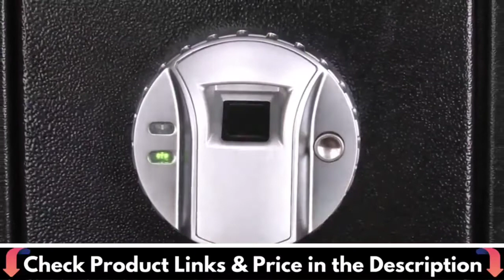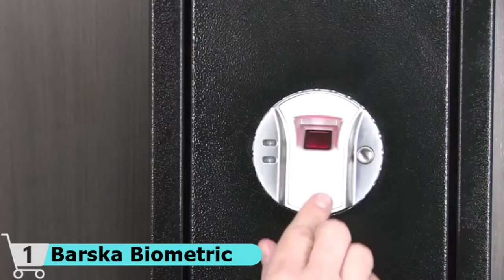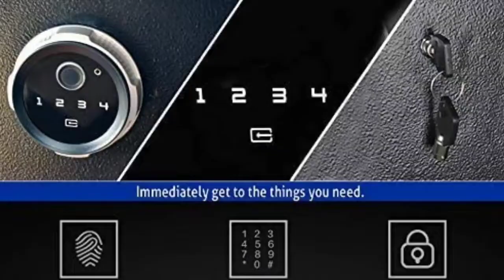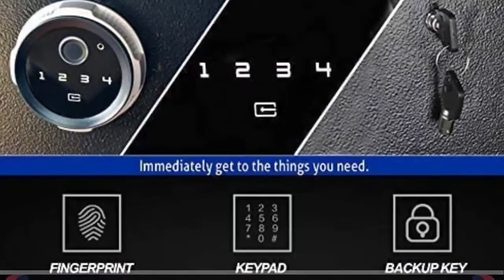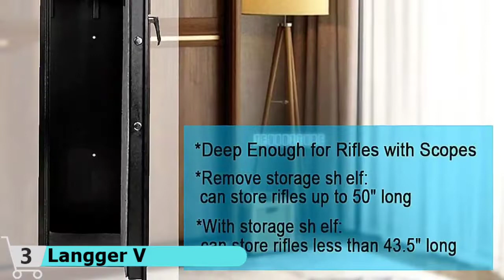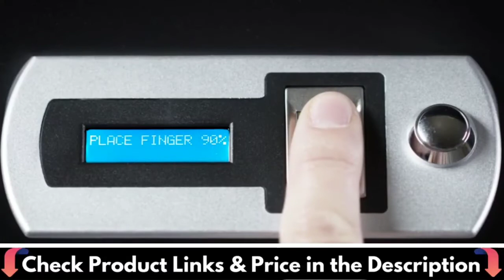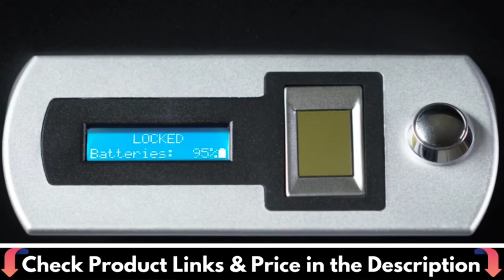🌟Top 5 Best Gun Safe under $500 Reviews in 2024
Are you looking for the best gun safe under 500 dollars? In this comparison 👇, only the best gun safe for the money we listed in today's top budget gun safe reviews video.

All above product links are Applicable (paid link) in USA, UK & Canada
What We Do: Our expert team analyzes lots of best gun safe under $500. We also pick some best gun safe for the money and some best gun safe for beginners. We try our best to evaluate a number of liberty gun safe under 500 or little bit of more in term of quality but in budget.  We hope this video will assist you to find a best long gun safe to meet your criteria.

All our videos are strictly personal opinions. None of what we have communicated verbally or in writing here should be considered as financial advice; it is NOT. Do your own research before purchase any product. We just help you to save your time and make your decision easier. So, if you face any issue on product, then this channel is not responsible for that.